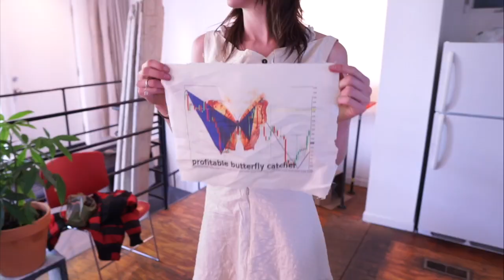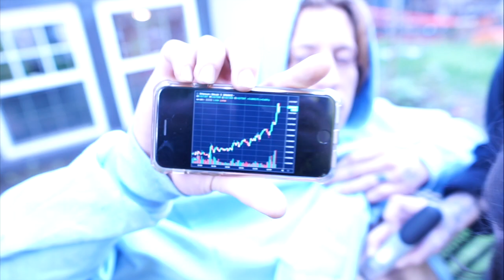haircut vlog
This video is about haircut vlog